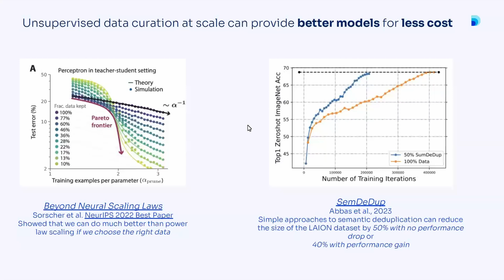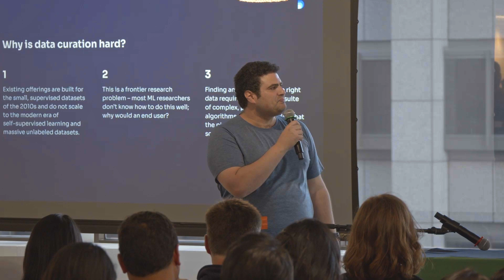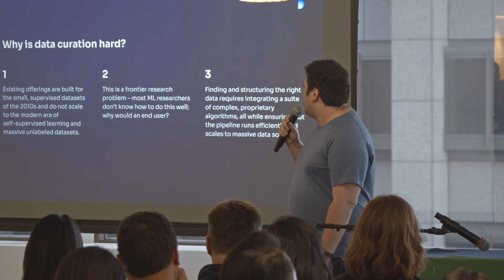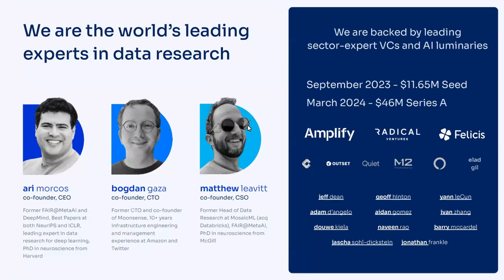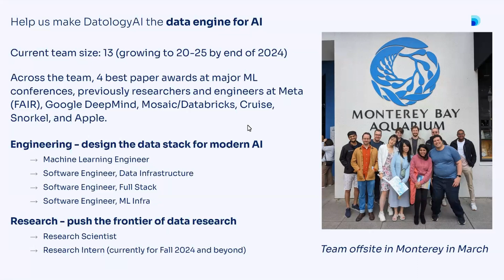Ari Morcos - DatologyAI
Automated AI training data curation as a service

Founder: Ari Morcos

Open roles: ML Engineer, Data Infrastructure Engineer, Full-Stack Engineer, ML Infra Engineer and Research Scientist